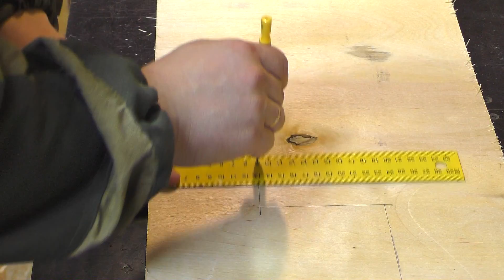Хитрое устройство для мастерской и гаража! Попробуй догадаться